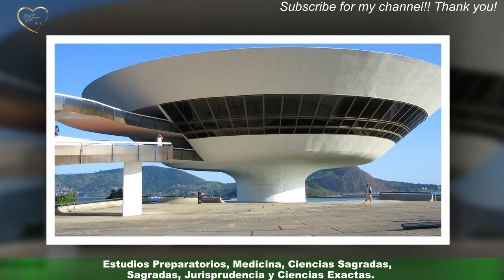Secretos y curiosidades detrás de la arquitectura de los más emblemáticos de la Universidad de Buen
Secretos y curiosidades detrás de la arquitectura de los  más emblemáticos de la Universidad de Buenos Aires
La Universidad de Buenos Aires (UBA), fundada el 12 de agosto de 1821, es una de las instituciones educativas más prestigiosas y antiguas de Latinoamérica.Integra 13 facultades (Agronomía, Derecho, Arquitectura, Ciencias Económicas,Ingeniería, Ciencias Exactas y Naturales, Farmacia y Bioquímica, Ciencias Sociales,